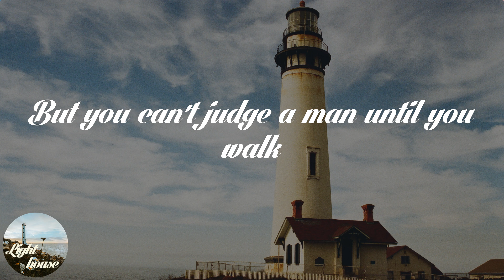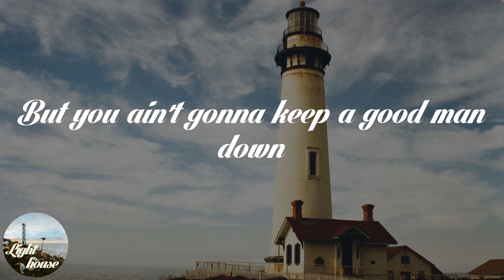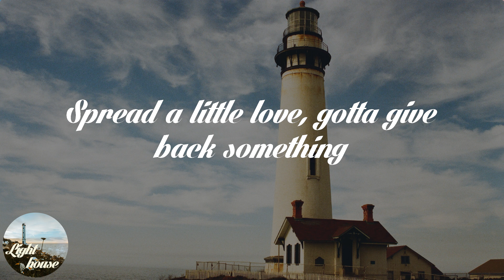Zac Brown Band - Same Boat (Lyrics)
🌤️ Lyrics: Zac Brown Band - Same Boat:
We're all in the same boat
Fishing in the same hole
Wondering where the same time goes
We could all believe what we believe
Peacefully agree to disagree
But you can't judge a man until you walk
A country mile in his shoes
Do, do, do, do
And money too
Tryna fix the same broke hearts
Wishing on the same stars
We're all hoping hope floats
We all been kicked and knocked around
But you ain't gonna keep a good man down
You can run like hell from your mistakes
But you can't hide from your truth
Ro, do, do, do
And money too
We all hoping hope floats
Share them peaches if you're holding
Take those shots and keep reloading
If you can't be nice
Don't say nothing at all (nothing at all)
So help somebody that might be struggling
Spread a little love, gotta give back something
If the ship keeps rocking
We'll all go overboard
And money too
Yeah, we're all hoping hope floats

🌤️ Share Zac Brown Band - Same Boat with your friends!